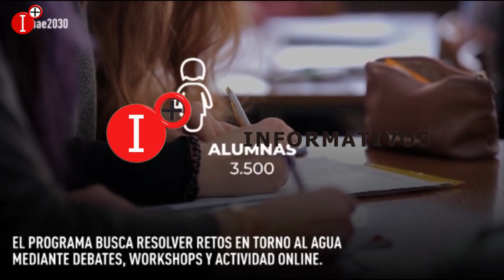PROYECTO AQUAE STEM LLEGA A CR